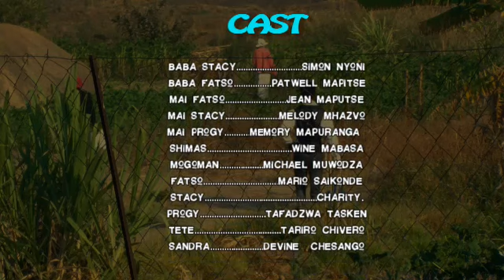Dai ndakaziva episode 5 Zimbabwean drama directed by Simon Nyoni AKA baba Ino ft Zondi & Mogo madzib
watch what will happen between the 2 families of ba Fatso and ba Stacy alongside madzibaba Mogoman and the notorious Fatso